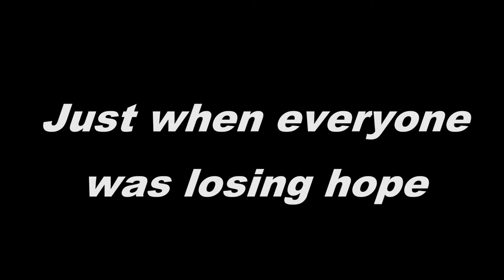Lonzo Ball comeback story Trailer (HD)